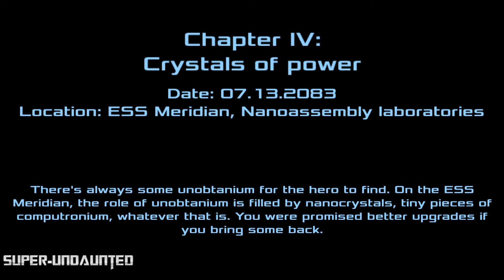DEAD EFFECT 2 - Walkthrough Gameplay - Chapter 4 Crystals of Power (Part-1)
“Dead Effect 2 is a gory and shiny gout of FPS action. It feels slick, and it looks absolutely stunning.” - PocketGamer
Looking to push the boundaries of mobile gaming to another level, Dead Effect 2 is a console-quality action sci-fi shooter with RPG elements. Follow the enticing storyline, train and develop your character, collect and upgrade weapons, gear and high-tech body implants.

Dead Effect 2 placed 2nd at the Very Big Indie Pitch contest at PG Connects Helsinki 2015.

KEY FEATURES:

• realistic ragdoll effects and stunning environments

• 3 personas = 3 different personalities
• 40+ upgradable weapons

• 20+ hours of campaign gameplay and 10+ hours of special missions